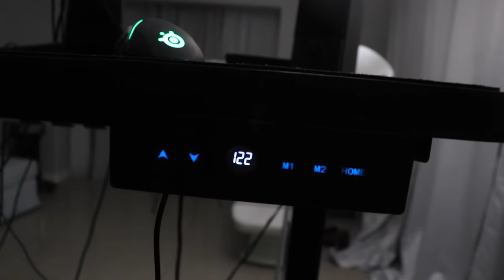so I finally got a standing desk! (thank you AnthroDesk)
AnthroDesk AD-DMP2-US Adjustable Standing Desk Work Station, Fast Assembly Silver Dual Motor